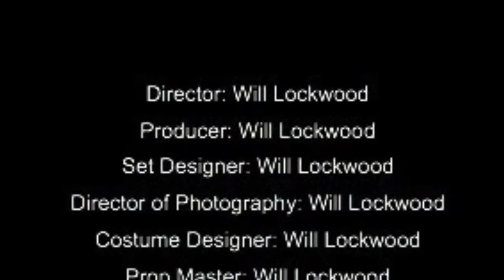DogStar Unofficial Trailer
A trailer on the book... DogStar